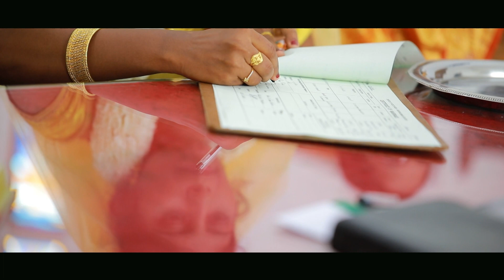Traditional Christian wedding Highlights. Renu+ Vivek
Samraj Movie maker's